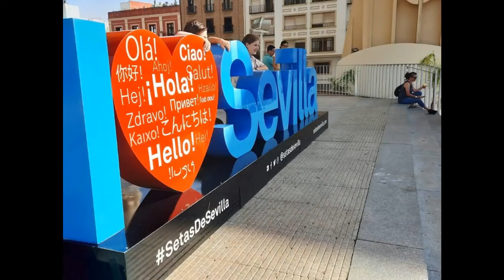Conny Canarias...Land und Leute... Nachtlichter Setas de Sevilla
Weltgrösste Holzkonstruktion, Setas de Sevilla..

Danke schön.

Gracias